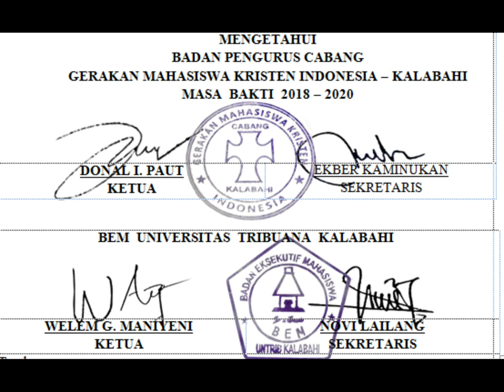PERNYATAAN SIKAP GMKI KALABAHI DAN BEM UNTRIB TERKAIT RASIALISME MAHASISWA PAPUA DI SURABAYA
KALABAHI-ALOR-NTT : GERAKAN MAHSISWA KRISTEN INDONESIA (GMKI) CABANG KALABAHI DAN BADAN EKSEKUTIF MAHASISWA UNTRIB KALABAHI MENYATAKAN SIKAP ATAS SIKAP RASIALISME TERHADAP MAHSISWA PAPUA DI SURABAYA DAN MALANG.